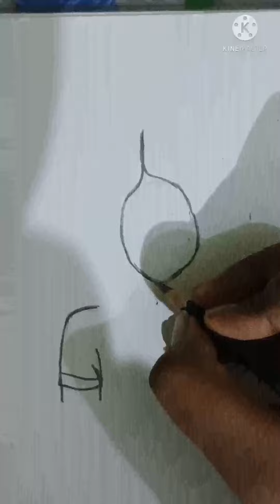Cute Anime Girl Drawing by Pencils and microns